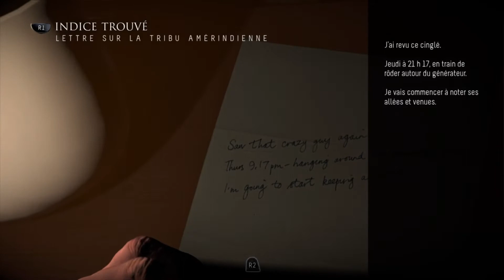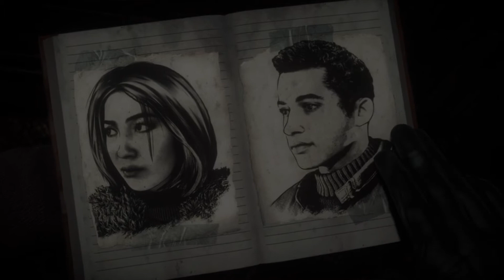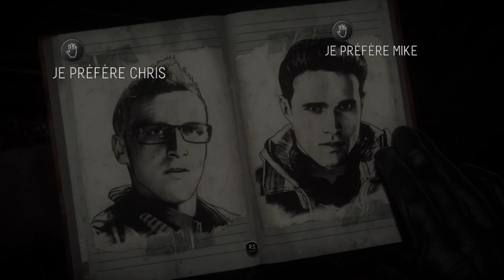UNTIL DAWN - Il faut faire des choix? ÉPISODE 5